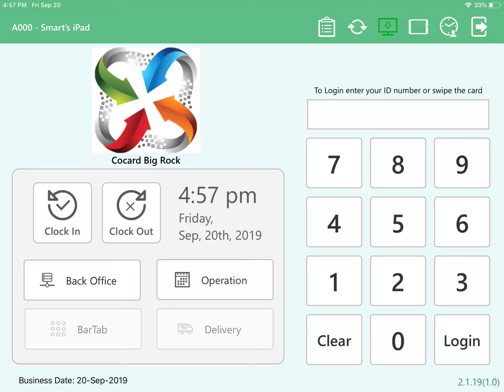Refund without check